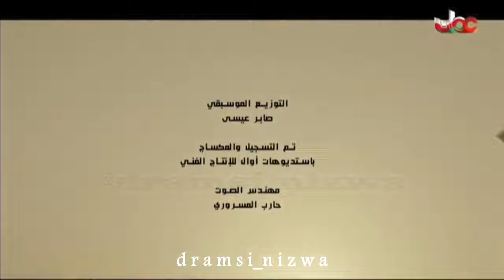نشيد الفـداء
الثقافية